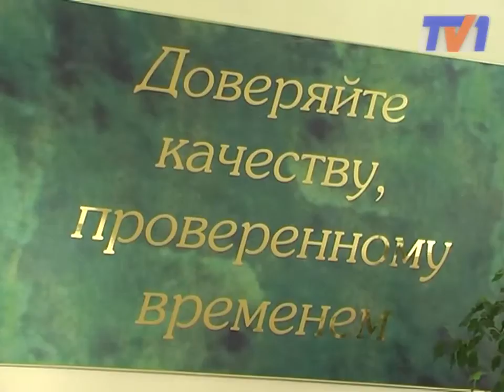"Казахювелир" с выставкой-распродажей в Караганде.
Компания «КазахЮвелир» привезла в Караганду выставку-продажу эксклюзивных изделий. Серьги, кольца и подвески, изделия с бриллиантами из новой коллекции теперь можно приобрести в салоне «КазахЮвелир» со скидкой до 20%. Специально для клиентов и гостей салона на период выставки прибыл специалист по драгоценным камням и металлам из Алматы.